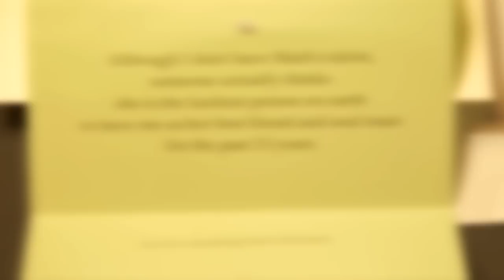Mark Wilkinson - Love High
From the "Let The River Run" album, released 9 August 2013.

Sep 07 @ The Ellington, PERTH  **SOLD OUT**
Sep 08 @ The Ellington, PERTH // (3PM)
Sep 08 @ The Ellington, PERTH  **SOLD OUT** (6PM)
Sep 11 @ The Rails, BYRON BAY  // free entry
Sep 12 @ Cafe Le Monde, NOOSA  // free entry
Sep 13 @ Mandala Organic Arts, GOLD COAST **SOLD OUT**

~=~ CREDITS ~=~
Filmed at the Glebe Cafe Church show on 11 May 2013
by Matthew Oastler & Sammy Armstrong
Edited by Tim Arney
With thanks to Lichin & Alan for sharing their special moment with us.